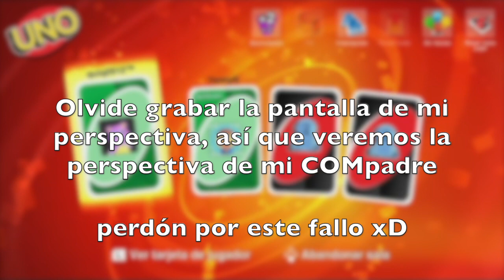DESPUES DE TANTO TIEMPO... | UNO T3 [Ep. #8]